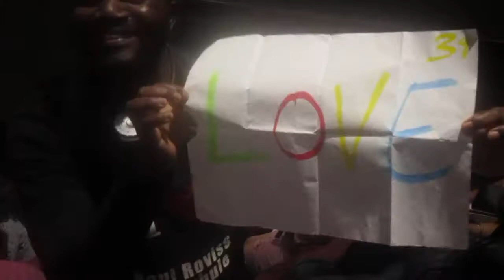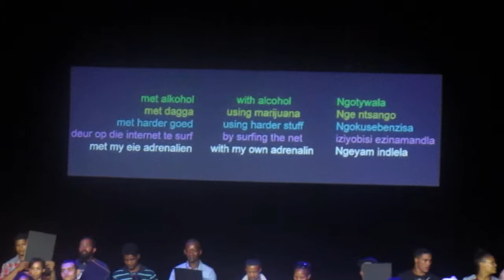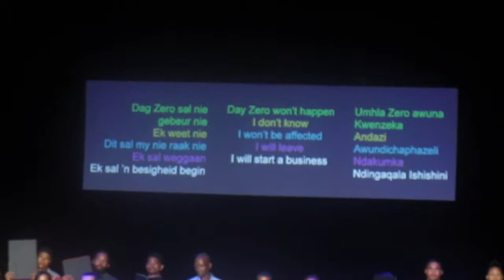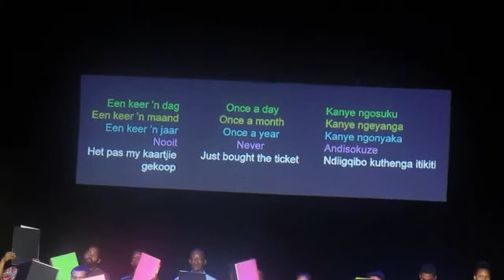CAROL'S VIDEOS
Video 1
100% Stellenbosch